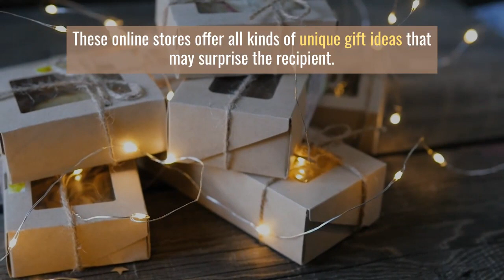Christmas Gift Ideas For the New Year